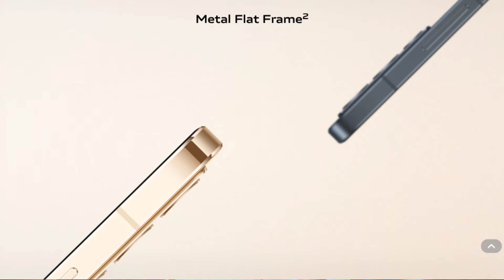Vivo V23 Series 😀 first look 🔥 | India first colour changing smartphone Vivo V23 Series 😀🔥🔥